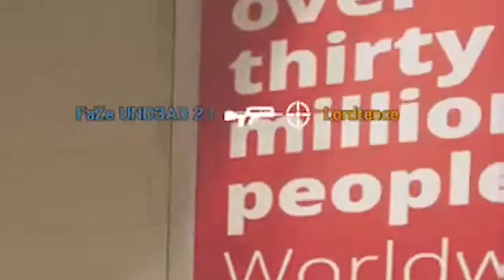Rainbow Six Siege w/ Ted, Dalton and Maxton